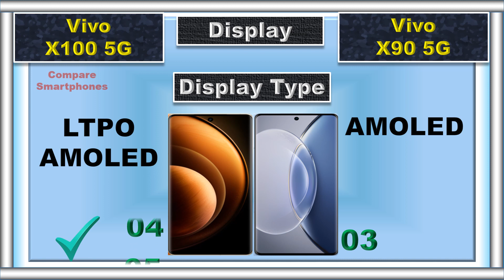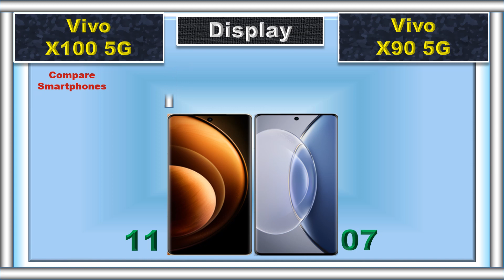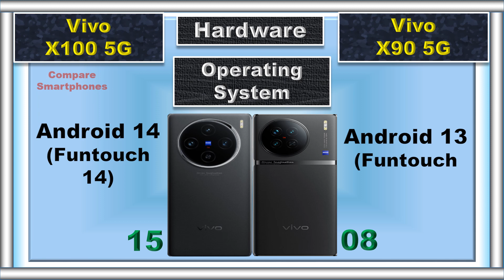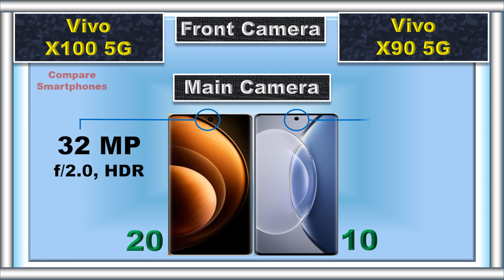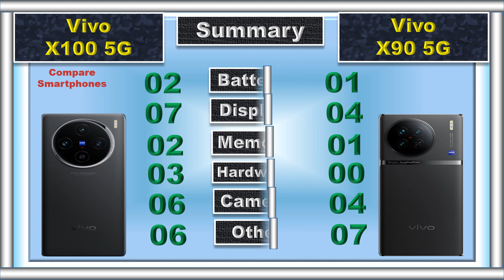Vivo X100 vs. Vivo X90: The Ultimate 2024 Comparison! Specs, Cameras, Battery, & More!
Can't decide between the Vivo X100 and X90?  Don't worry, we've got you covered! This in-depth comparison dives into everything you need to know, from the latest Snapdragon processors ⚡️ to mind-blowing camera tech . We'll compare display quality, battery, design, and even price to help you choose the perfect Vivo phone for your needs and budget.  Watch now and get ready to level up your smartphone game!

📌 Timestamps:
0:00 Intro
0:04 Battery
0:09 Fast Charger
0:14 Wireless Charger
0:20 Weight
0:27 Thickness
0:34 Display Type
0:39 Screen Size
0:46 Refresh Rate
0:52 Resolution
0:59 Peak Brightness
1:04 PWM Dimming
1:10 Screen Protection
1:15 Dust and Water Resistant
1:24 RAM
1:32 Storage
1:43 Card Slot
1:50 Processor
1:58 GPU
2:04 Operating System
2:14 Rear Main Camera
2:26 Rear Second Camera
2:37 Rear Third Camera
2:47 Rear Camera Video Recording
2:57 Main Front Camera
3:08 Front Camera Video Recording
3:16 3.5 mm Jack
3:22 Loud Speaker
3:28 Fingerprint Scanner
3:34 USB Type
3:41 Network
3:48 Price
3:58 Summary
4:14 Final Result